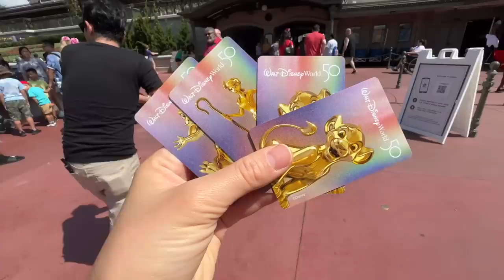FLORIDA - Visited 3 THEME PARKS! Disney's Magic Kingdom + Animal Kingdom + Universal Studios Florida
We had the best time in Florida! TIRING but allll WORTH IT. First time to visit this state and we have been dreaming of coming here to take the kids to their favorite theme parks! We hit 3 theme parks in 1 week and boy was it the best trip ever. Summed up our trip into 20min :)

Relive the fun with us in this vlog!